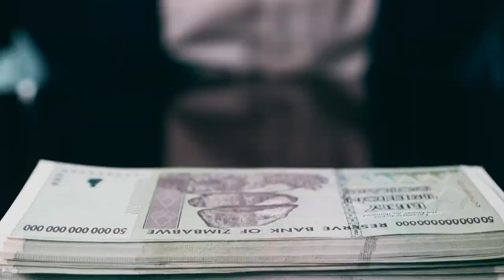Money & Me, COVID-19 Special - Featuring Justin Urquhart Stewart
In this episode, Graham Rowan talks to one of the UK's best known business commentators and stock market pundit, Justin Urquhart Stewart.

Graham and Justin discuss the impact of COVID-19 in both the short and long term and discuss Justin's ideas of how innovation might be able to help us recover from the economic crisis.